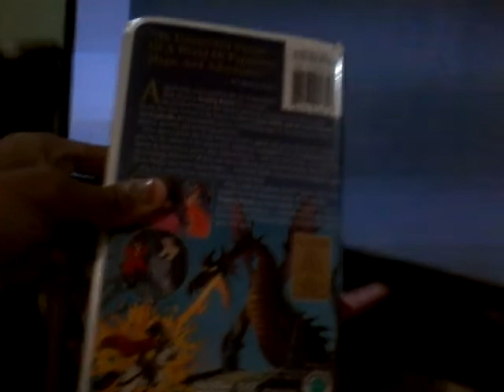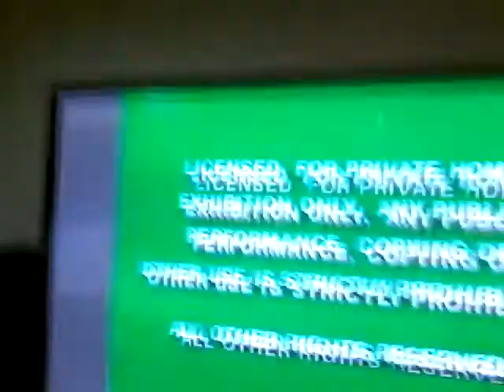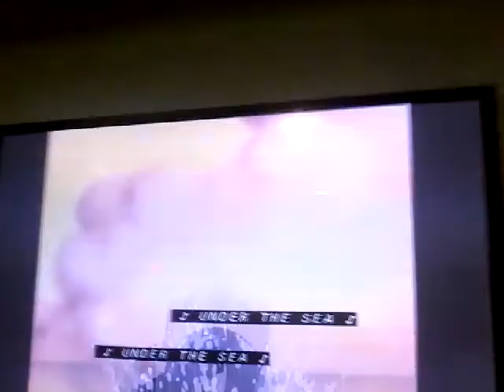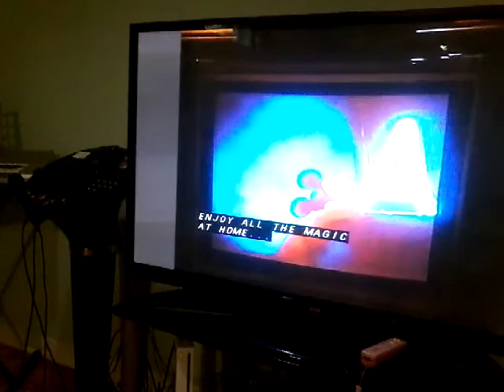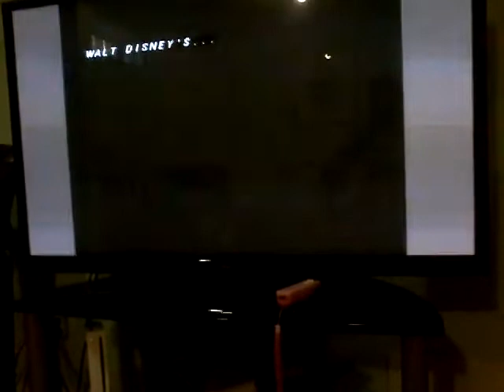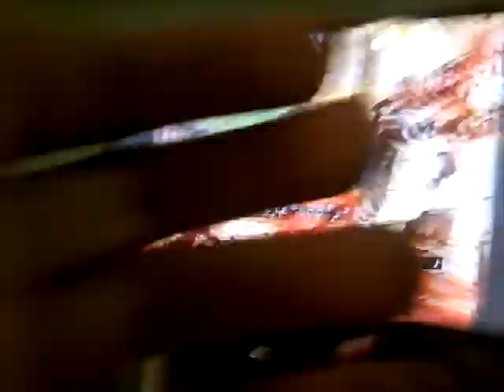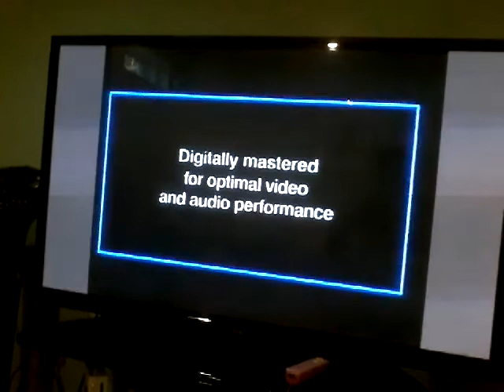Opening To Sleeping Beauty 1997 VHS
Here Is The Opening To Sleeping Beauty 1997 VHS And Here Are The Order:
1.Green Warning Screens
2.New & Exciting From Disney Bumper
3.Join Us For A Special Preview Bumper
5.The Little Mermaid Trailer
6.Coming To Video Bumper
7.Beauty & The Beast:The Enchanted Christmas Trailer
8.Old Yeller/Alice In Wonderland/The Jungle Book Trailer
9.George Of The Jungle Trailer
10.From Disney Interactive Bumper
11.Disney's Magic Artist CD-Rom Promo
13.Feature Presentation Screen
14.Walt Disney Masterpiece Collection Logo
15.THX Logo
16.Aspect Ratio Screen
17.Walt Disney Pictures Logo
18.Buena Vista Logo